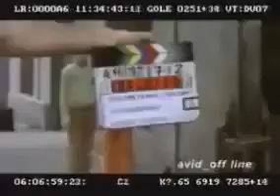Bastidores do filme O Magnata (2006)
Reportagem sobre as gravações do filme O Magnata exibida no programa Metrópolis da TV Cultura em 21/08/2006. Cuca Lazarotto visitou o set de filmagem do filme escrito por Chorão e entrevistou o ator Paulinho Vilhena, o diretor Jhonny Araújo e o música Marcelo Nova.